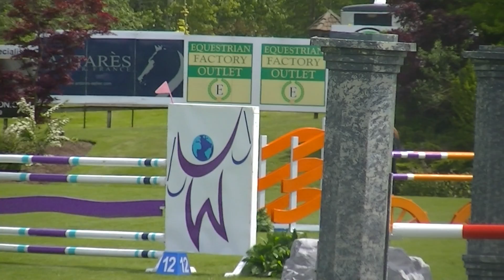Harley Van Het Excelhof - 1.35m @ tbird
Harley Van Het Excelhof (2008 stallion by Darco)
1.35m jumpers at tbird